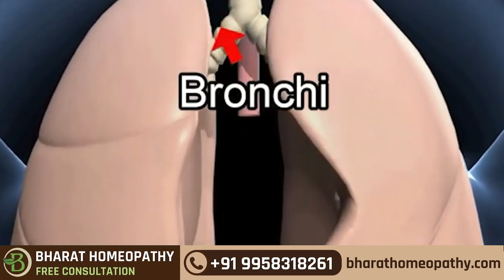Asthma Me Kya Khaye Kya Na Khaye? | Foods to Avoid with Asthma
How to Control Asthma Triggers in Hindi | Treatment of Asthma | Best Ways to Control Asthma

About the video: Asthma is a chronic condition in which your airways narrow and swell and may produce extra mucus. Asthma makes difficulty in breathing and triggers coughing, shortness of breath, and wheezing. Asthmatic patients should take a proper diet that does not include anti-allergic foods and foods which aggravate asthma. The following points related to diet should be kept in mind for an asthmatic patient :-

1. Avoid rice as it aggravates asthma.
2. Avoid refrigerating products.
3. Avoid oily and spicy foods.
4. Avoid packed items.
5. Avoid sour taste foods.
6. Maintain proper hygiene in your surroundings.

People queries are solved in this video:-

asthma precautions
asthma precautions in hindi
asthma treatment
asthma treatment in hindi

If you are facing asthma or any other disease-related problems, feel free to Consult the team of doctors at Bharat Homeopathy.

Get consultation.